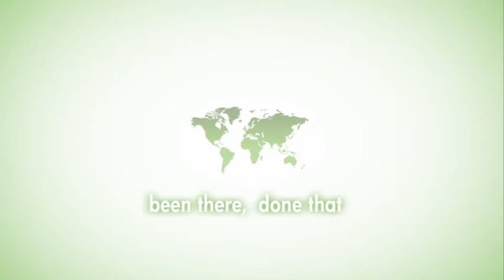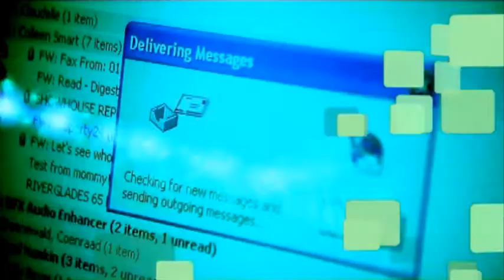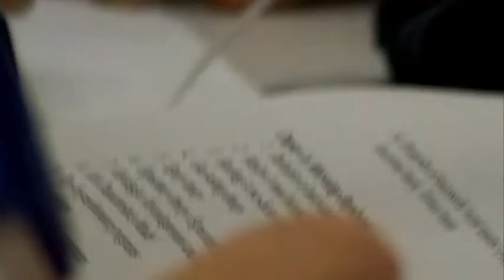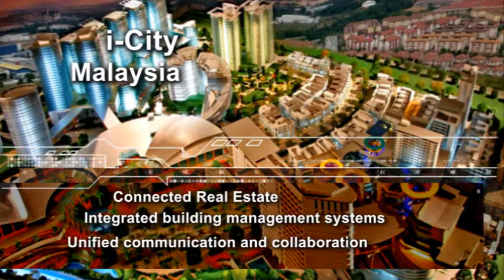Dimension Data Builds Digital Cities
At Dimension Data, we build digital cities around the world.

From providing government organisations with single WAN collaboration, 150% bandwidth increase and improved public services, to a defence ministry’s broadband coverage, high-speed, secured collaboration and military intelligence report, not to mention the creation of the world’s most sophisticated stadium with integrated solutions, and building automation.

We strive to deliver intelligent solutions in every industry we work with. It’s just another way we are accelerating ambition.